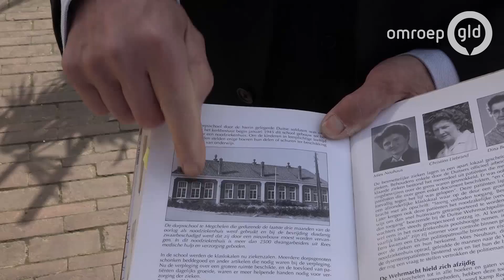Razzia Apeldoorn: dwangarbeiders voor Kamp Rees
REES - Kamp Rees, een naam die in Apeldoorn nog steeds bij velen zorgt voor kippenvel, traumatische herinneringen en verdriet. Het Duitse werkkamp, even over de grens onder Emmerik, is aan het eind van de oorlog de eindbestemming van talloze Apeldoornse mannen die op 2 december 1944 zijn opgepakt bij een grote razzia.